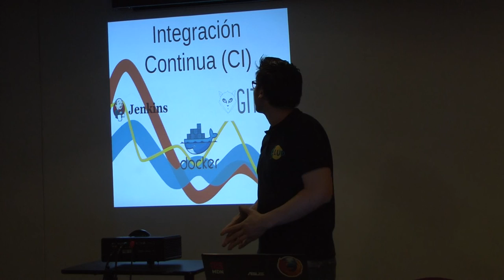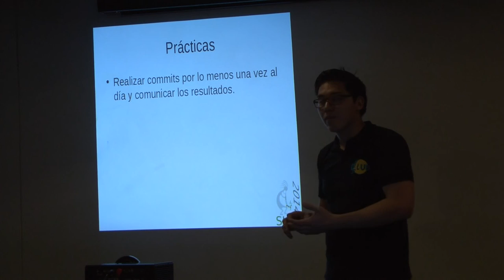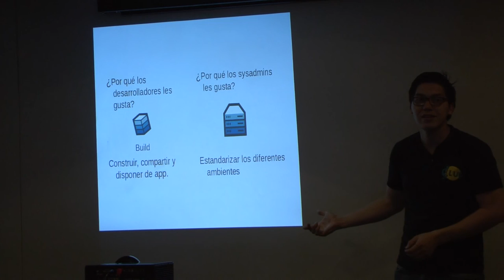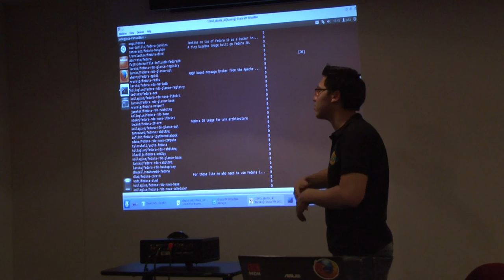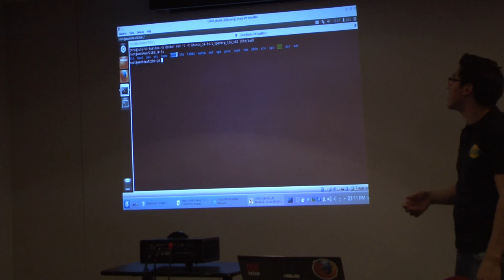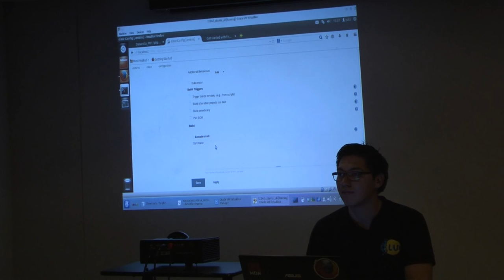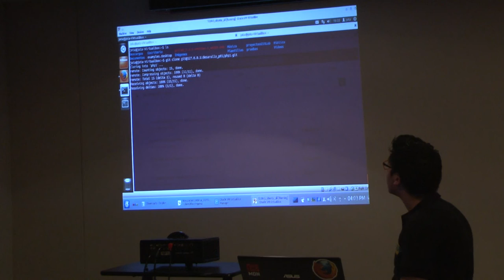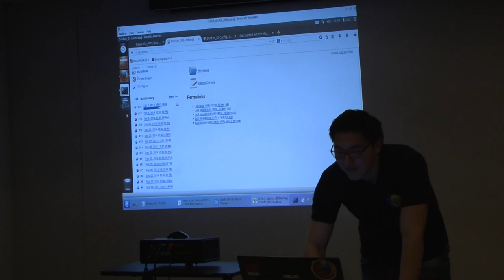XI SLUD 2014 | Integracion Continua | GLUD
Integracion Continua